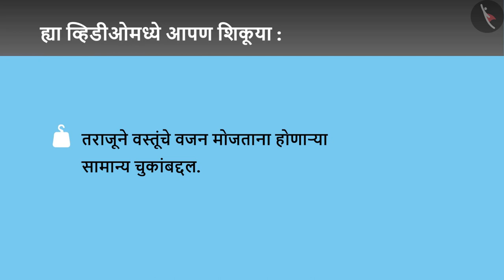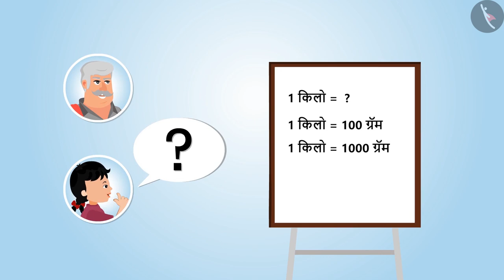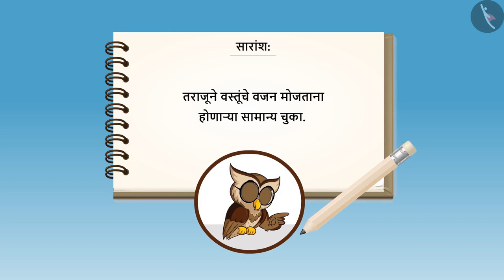वजनाशी संबंधित उदाहरणे|Part 2/2|Weight related problems|Marathi|Class 4